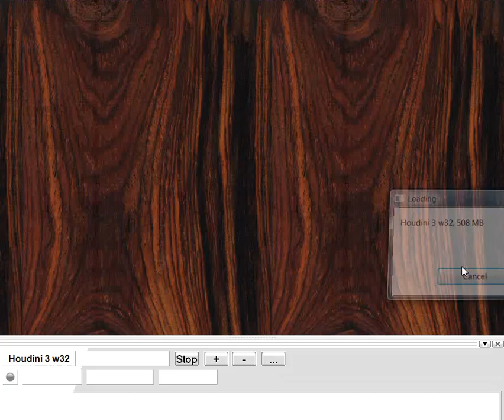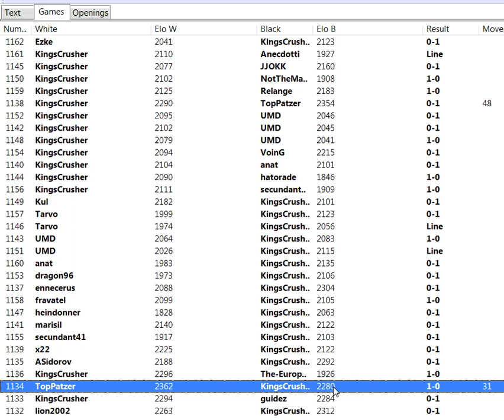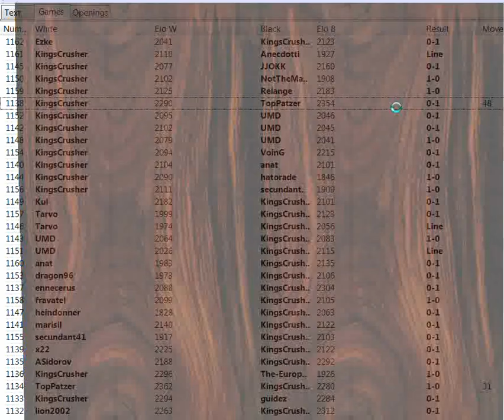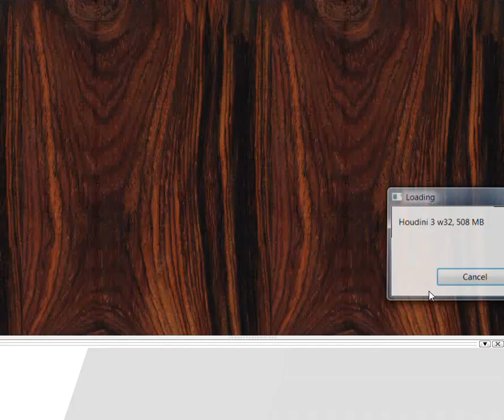Chess World.net: The importance of being able to interrupt forcing moves and variations